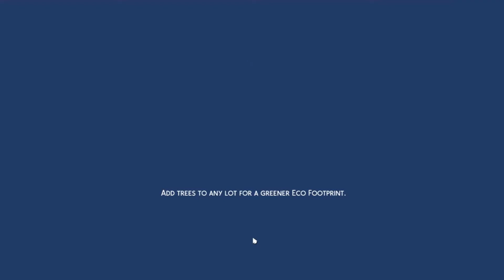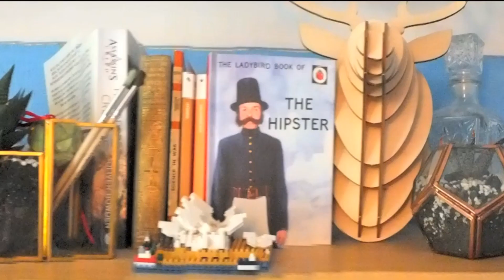Trash to Riches | Let's Play | ep 4 - trying to sell on Easter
Want to download a Build? Look for hevdonia or Hevdonia on the Sims 4 Gallery.

outro: Glasstown night Sims Urbz